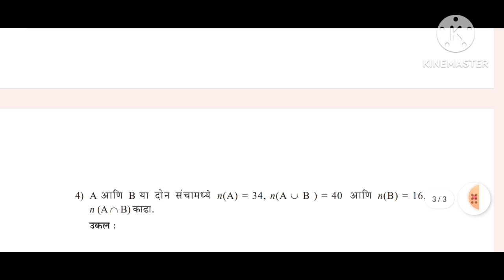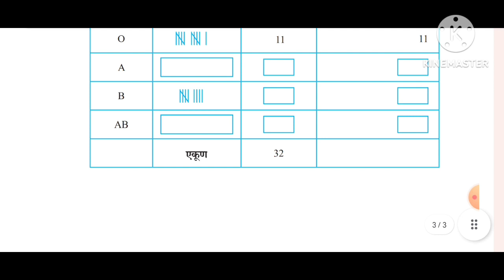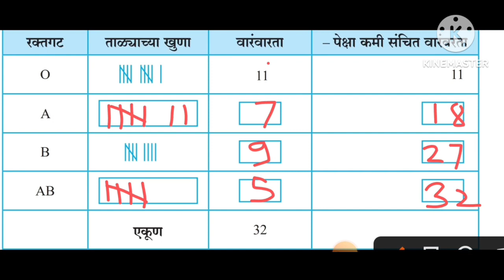इ.10वी|सेतू अभ्यासक्रम 2023-24||गणित भाग 1||पूर्वचाचणी||Setu Abhyaskram 10vi, Ganit 1 Purvachachani,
इ.10वी||सेतू अभ्यासक्रम 2023-24||गणित भाग  1||पूर्वचाचणी||Setu Abhyaskram 1vi, Ganit bhag 1 Purvachachani 2022-23,
10th Bridge course 2022-23, Maths  PreTest
Bridge course Maths PreTest 2023-24,
10वी गणित भाग 1 सेतू अभ्यासक्रम पूर्व चाचणी 2023-24
10वी गणित 1 पूर्व चाचणी सेतू अभ्यासक्रम